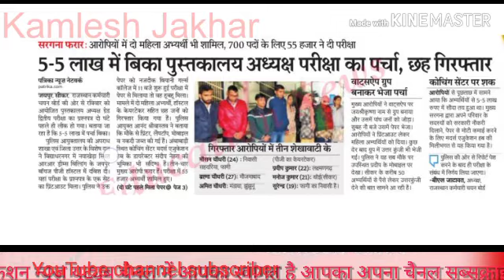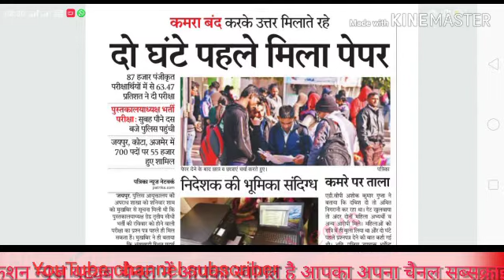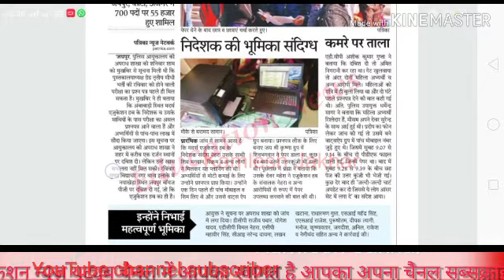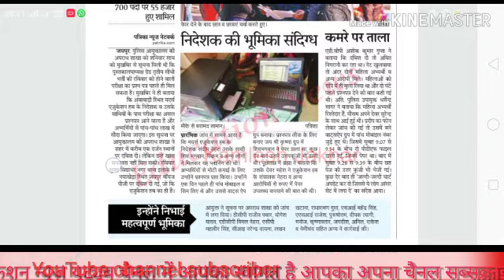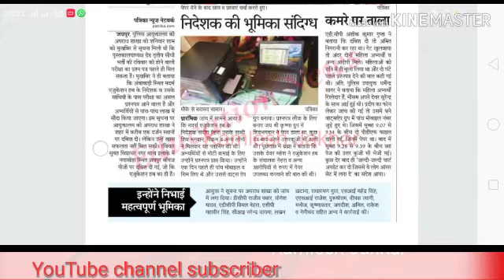Berojgaron ke sath Dhokha librarian Bharti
5-5 लाख में बिक रहा है परीक्षा का पेपर बेरोजगारों को लूटा जा रहा है नौकरी के नाम पर